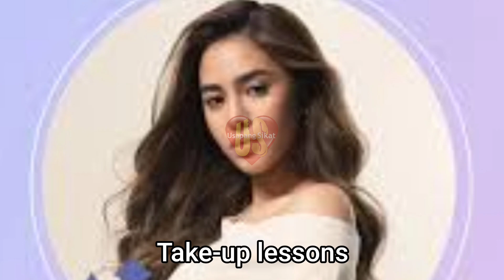Kilalanin Nang Lubusan Si Yukii Takahashi Ng FPJ's Batang Quiapo/Iniwan ng ama, sikat na ngayon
Hello mga MEG, WELCOME po sa channel USAPANG SIKAT.
     Sa video na ito ay makikilala niyo nang lubusan ang isa sa cast ng FPJ's Batang Quiapo at isang Tiktok Superstar na si Yukii Takahashi.
     Malalaman niyo rin sa video na ito kung paano nga ba siya nakilala, may nagpapatibok na nga ba sa kanyang puso, ano kaya ang totoong dahilan kung bakit hindi natuloy ang kanyang pagdodoktor, at bakit nga ba sila iniwan ng kanilang ama?
     Yan ang ilan lamang na malalaman niyo sa video na ito, kaya panoorin niyo ito hanggang dulo para mas makikilala niyo pa siya nang lubusan at huwag kalimutang mag-LIKE at mag-SUBSCRIBE.